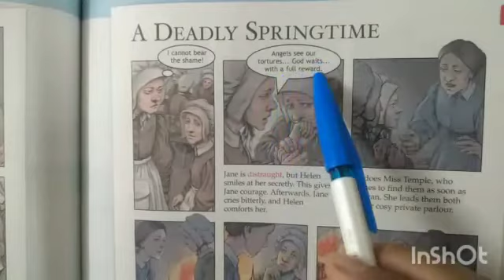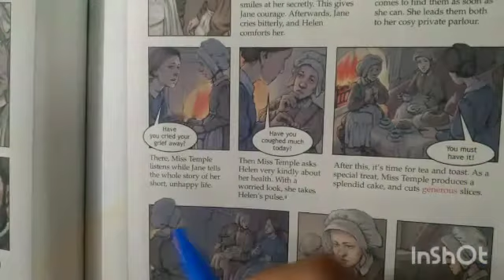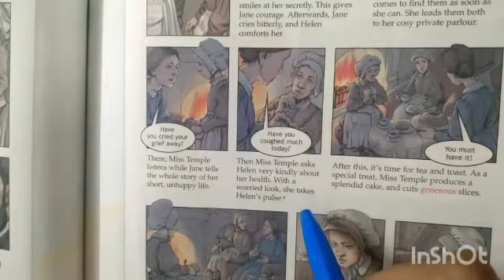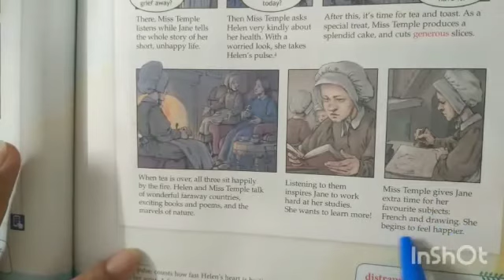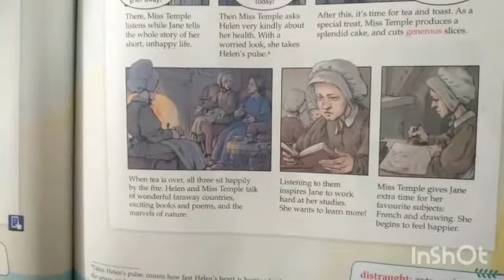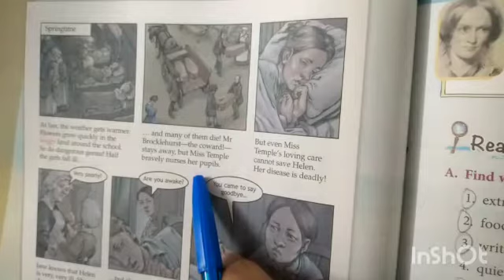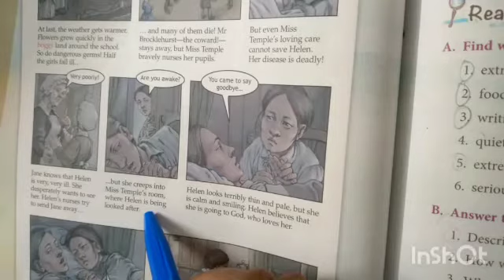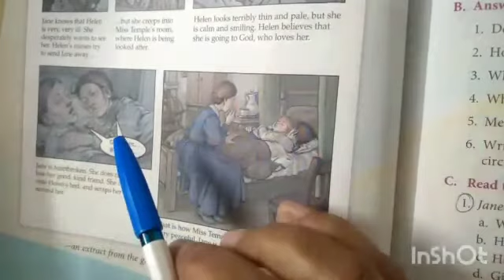CKASS:- VII(Seventh) "ENGLISH LITERATURE" CHAPTER - 5(Part - 3)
"Jane Eyre"
from "English Rose" Book - 7
By:- Mrs. Bharti Thapa